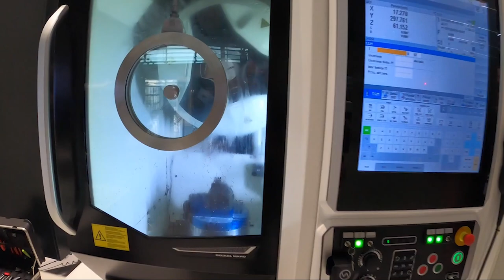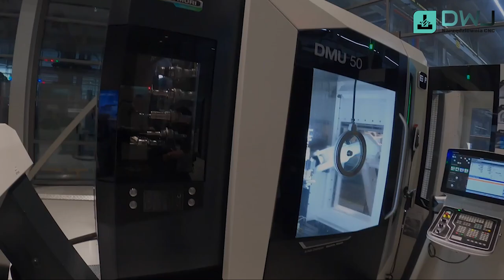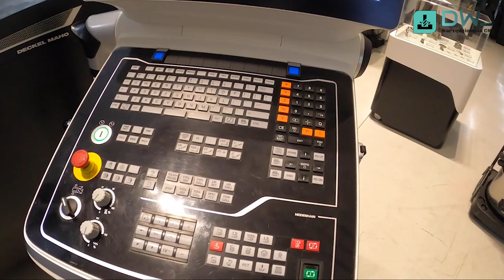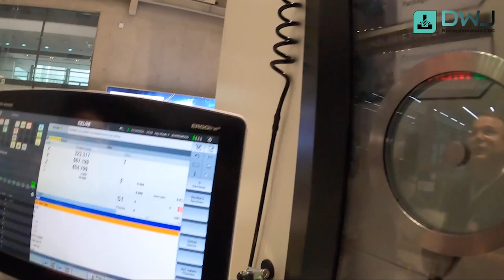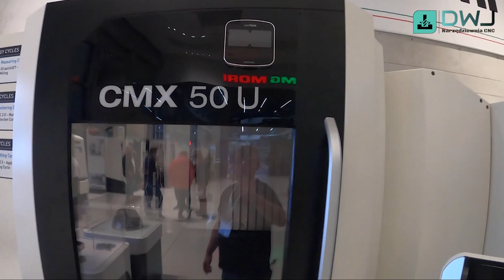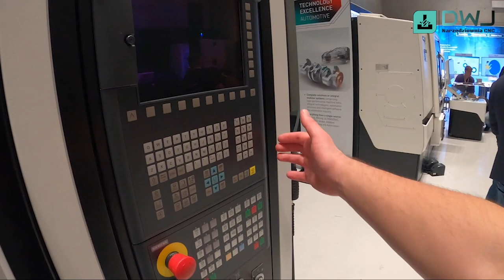Open House DMG MORI Pleszew Poznaj bliżej tokarkę DMG NLX 2500 [Operator CNC 2.0 #55]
Zachęcam do dołączenia do grupy na FB: CNC 2.0

Siemanko Widzowie !

Zapraszam Was na kolejny odcinek programu [Operator CNC 2.0]

Tym razem postanowiliśmy skorzystać z zaproszenia i wpadliśmy na Open House do DMG Mori  w Pleszewie.

Postanowiłem zrobić relację abyście mogli również i Wy zobaczyć jak to wszystko wygląda.

Co jest najważniejsze w tym odcinku? To, że nasi widzowie przejechali mnóstwo kilometrów aby się z nami zobaczyć i przybić pionę.

Powiem Wam, że to niesamowite uczucie spotkać się i pogadać z widzami!

Daliście nam mnóstwo motywacji do dalszych działań.
Serdecznie Wam dziękuję za przybycie !

Pozdro